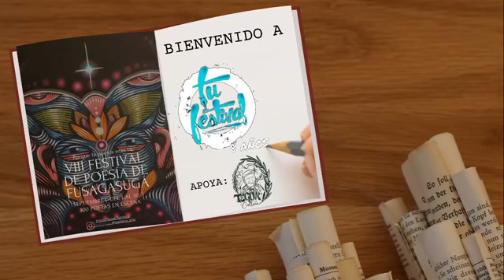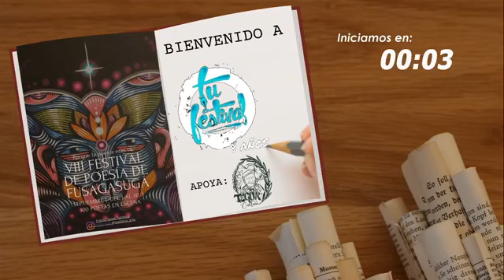Valdeck Almeida de Jesus no Festival de Poesía de Fusagasugá VIII edição 2020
Valdeck Almeida participa de Festival de Poesia na Colômbia

O VIII Festival de Poesia de Fusagasugá, Cundinamarca, Colômbia,  em homenagem ao compositor paraguaio Agustin Barrios Mangoré (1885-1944), aconteceu online, entre os dias 03 de setembro e 11 de outubro de 2020, com uma variada programação cultural incluindo recitais poéticos, apresentações de música e teatro, leituras de contos, apresentações e oficinas artísticas, palestras, conferências, rodas de conversa e bate papo sobre cinema etc.
Foram convidados artistas do Brasil, Colômbia, México, Porto Rico, Venezuela, Espanha, Alemanha, França, Argentina, Chile, Uruguai, San Salvador, Cuba e Estados Unidos. Os brasileiros são Floriano Martins, Anna Apolinário, que se apresentam dia 04 de outubro, às 18hs, e Valdeck Almeida de Jesus, que fará leitura de poemas no dia 11 de setembro de 2020, às 20hs (hora de Brasília). Na live com Valdeck Almeida, participaram: Alberto Castano, Romina Funes, Marta Miranda, Valdeck Almeida, Yirama Castaño, Berta Lucia, Brayan Cifuentes.
Fusagasugá está localizada na região central da Colômbia, próximo à capital do país. Conhecida como "Cidade Jardim da Colômbia" e também chamada “Terra Grata”, é a capital da Província do Sumapaz e um importante núcleo de desenvolvimento no sul do departamento.